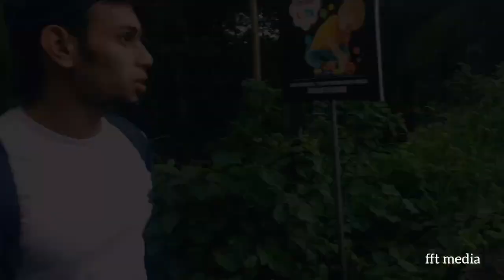Morning | Cycle | Ride | exercise | Acl re construction | rehabilitations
Morning ycle ride exercise